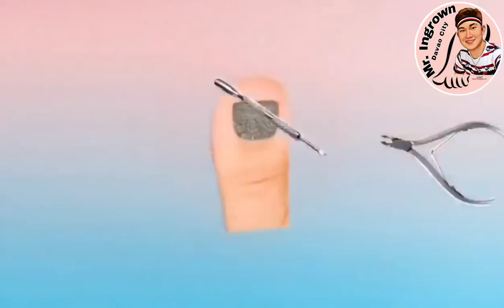THE SOIL GETTING ON THE NAILS STINKS.